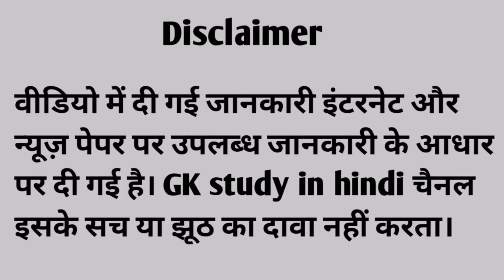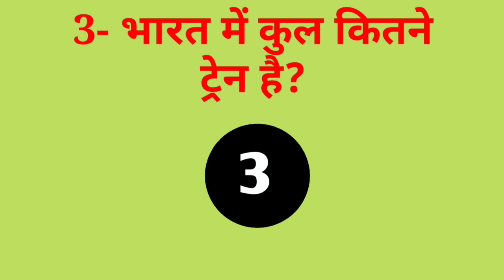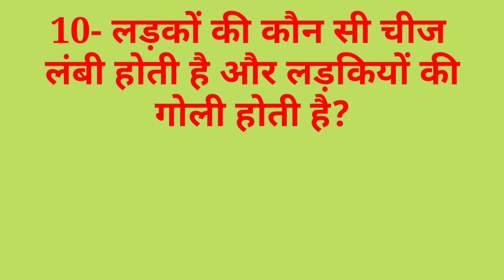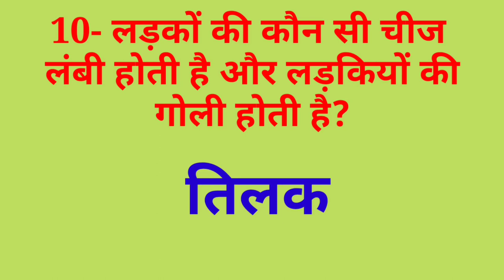Most Brilliant Answers Of UPSC, IPS, IAS Interview Questions सवाल आपके और जवाब हमारे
Ias interview questions general knowledge questions and answers general knowledge quiz
gk
gk question
 gk tricks
gktoday
gk questions
current affairs
current gk 2020
ias interview